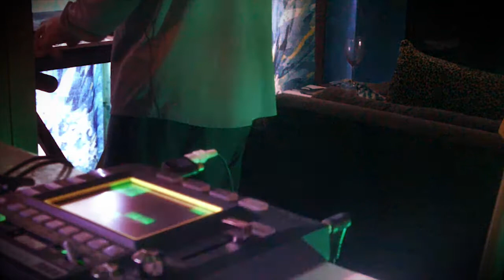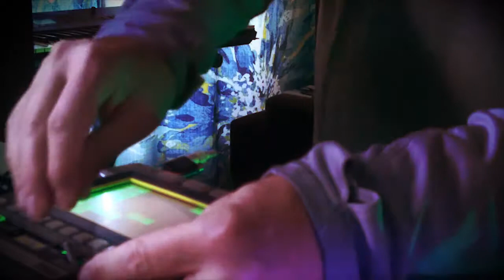SonikElectrik - Song Sketch 08 (Korg Kaossilator Pro, Fender Stratocaster, Yamaha CS1x)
The final Song Sketch of 2017. I managed to squeeze one last effort in despite the holiday madness. Hope you enjoy.

The Kaossilator is fitting in nicely as the heart of my live rig. I am able to record/loop guitar parts, synth/keys parts from the CS1x, as well as use the onboard patches like the drum loops and hits. Getting more familiar with the operation of the KO-1 every time I use it, but I still need to improve my loop timing a lot.

This weeks groove is another retake as I managed to record the video at 2am but forgot to turn the mic input on in the camera. So I had 15mins of silent video. In the first take I built the loop on the Kaossilator from scratch, but for the reshoot I just didn't have the time to go through all that again. So the drum beats and the synth hook are already recorded and looping. The overall performance isn't as good as it was first time around, but there you go, it's still under 15 minutes so as not to bore you all to death. I'm quite happy with this little ditty and the quality of the sound mix.

Happy New Year, see you all for some OneManJam LiveLooping mayhem in 2018

TOOLKIT:
Guitar: Japanese 1986 Fender Stratocaster with GFS Vintage 1959 Alnico5 Pickups
Synth/Looper: Korg Kaossilator Pro
Synth/Keys: Yamaha CS1x
Pedals: Electro Harmonix Memory Toy, TC Electronic MojoMojo, Boss Chorus Ensemble CE5, Line6 Echo Park, Line6 ToneCore Reverb, TC Electronic Ditto Looper
Amp: Ibanez ToneBlaster 25W (close mic'd with hyper-cardiod condenser)
Camera: Canon Vixia R600 (primary), Kodak Zi8 (b-roll)
Recorder: Tascam DR-60D MkII